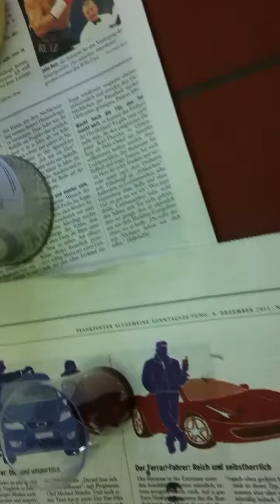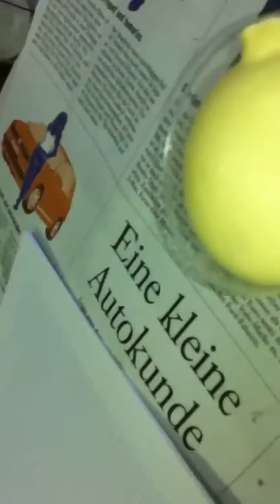Polyethanschaum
Reaktion von PUR4545a und PUR4545b (1:1) zu Polyethanschaum...